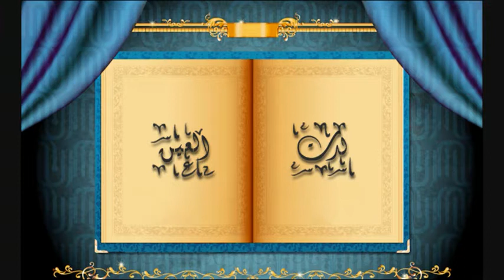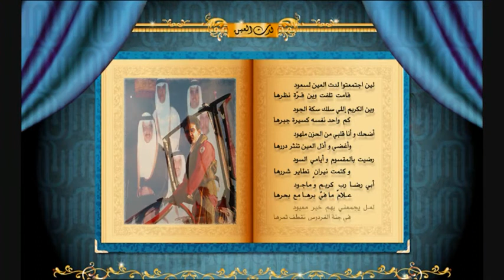قصيدة لدة العين الاميره البندري بنت عبدالعزيز